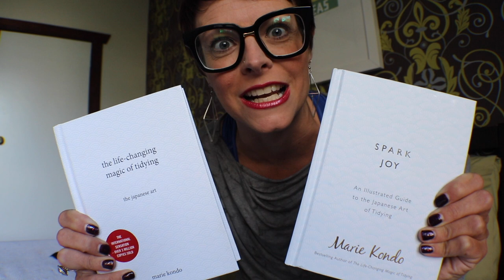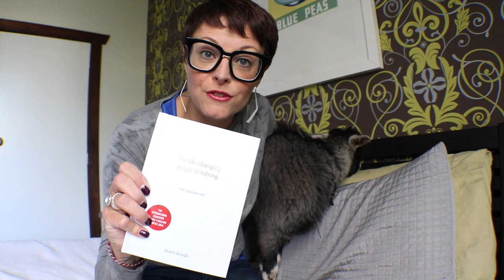Episode 23: Konmari Your Pets!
Over the last few weeks, I've been doing a LOT of decluttering and organizing - in part, using the Konmari method.  This reminded me of a video I filmed a few years ago, when The Urban Farmyard was located in New Zealand's largest city, and when I had far fewer animals.  So today we are taking a trip down memory lane, and showing you how I Konmaried my pets :)